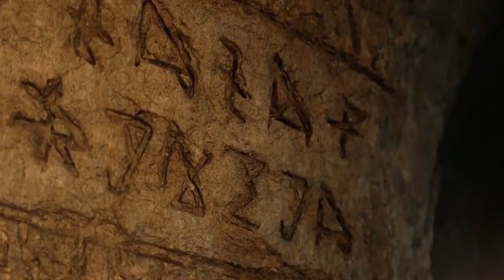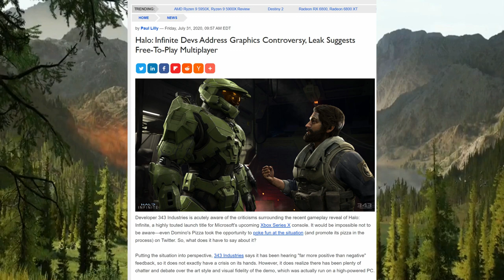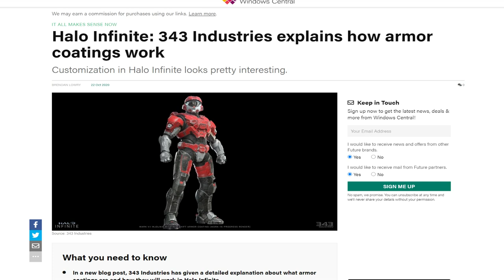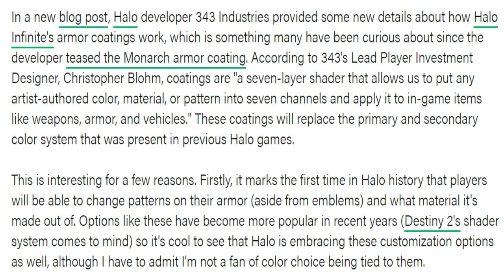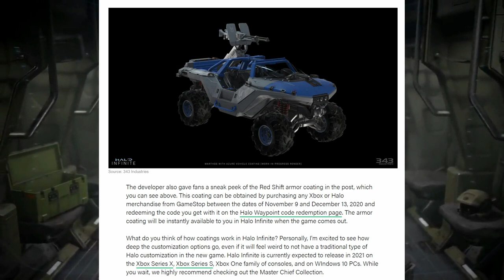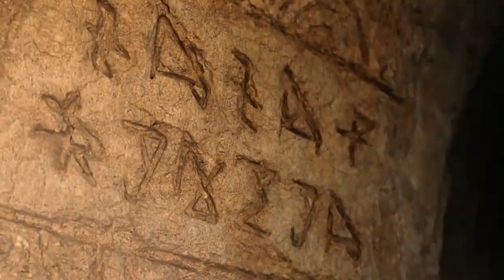Halo Infinite Armor Coating Controversy RANT Monetised Paint Skins?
Halo Infinite Has Reportedly No Primary & Secondary Colour Customization Options In Favour Of Armor Coatings aka Destiny Shaders According to 343 Industries